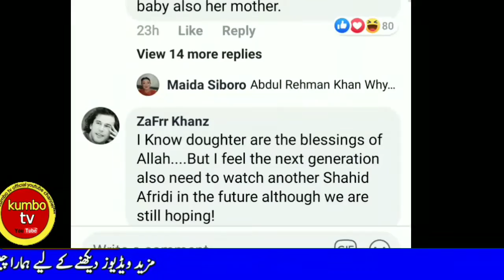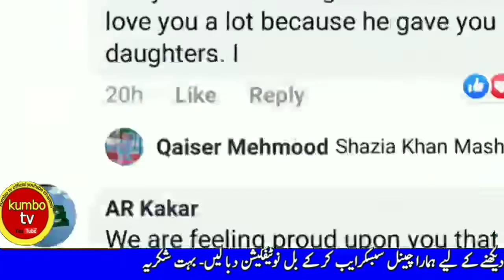shahid afridi fifth daughter |shahid afridi blessed with a baby girl | Shahid Afridi Best